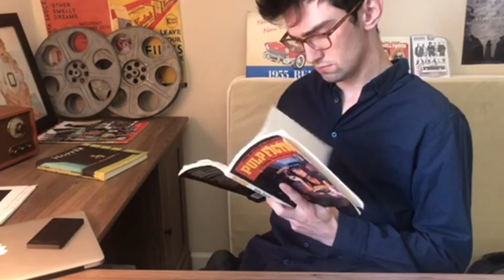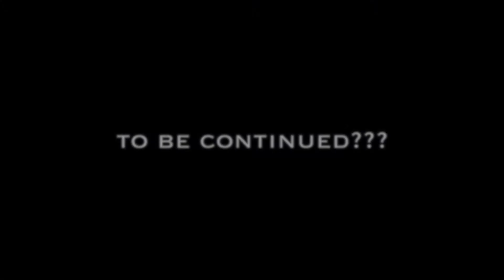Coronavirus APOCALYPSE (Skit)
Well here is the inevitable sequel to my original Coronavirus skit. Is it better, worse, or unwatchable... YOU DECIDE!

Use Creator Code: Bigro_1